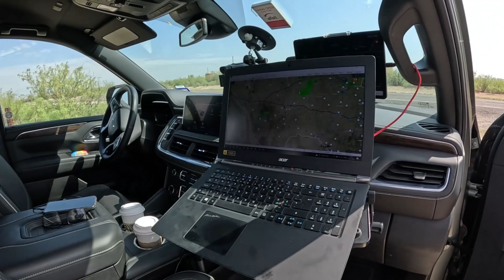Kai Asle forklarer